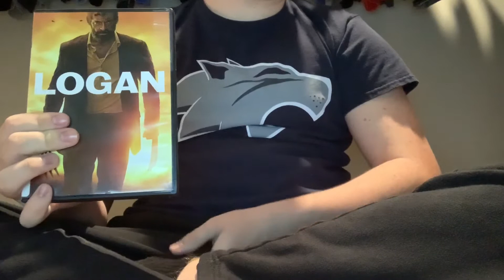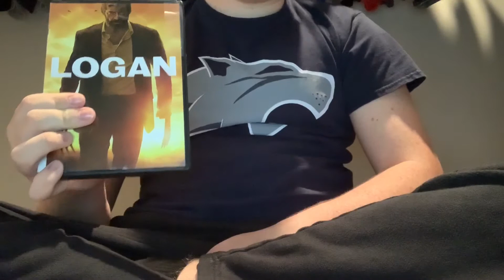Logan (2017) Movie Review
Fantastic Film From 2017!
LOVED THAT FILM TO DEATH!!